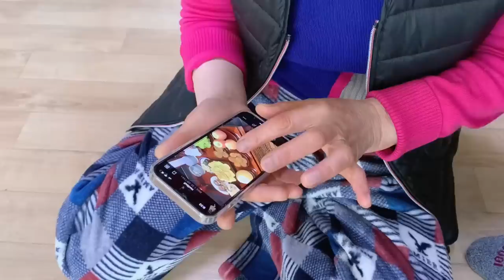SUB 단순로그185 절대 싸우는 거 아니에요! 경상도 1인가구 명절 vlog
가족들과 오랜만에 즐거운 시간을 보냈습니다.